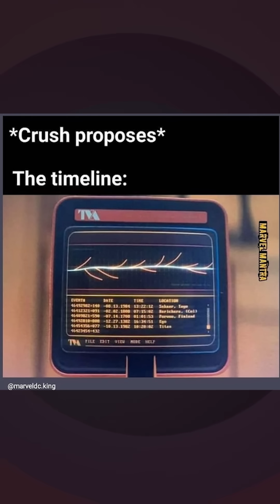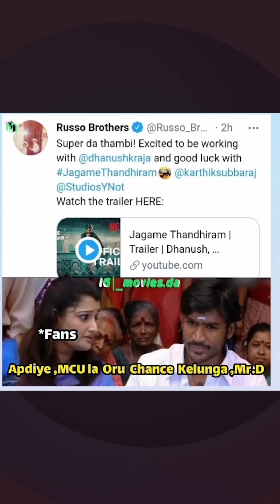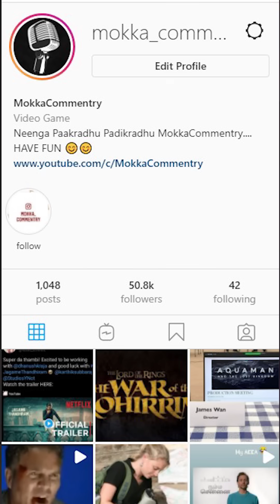மூனுமே ஒன்னுக்கொன்னு சளைச்சது இல்ல - MEME Reaction #11